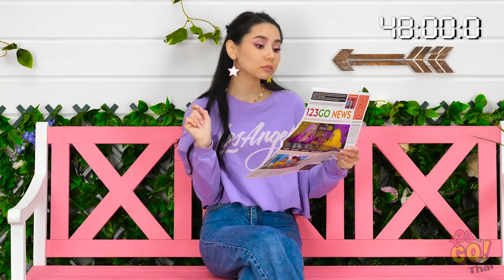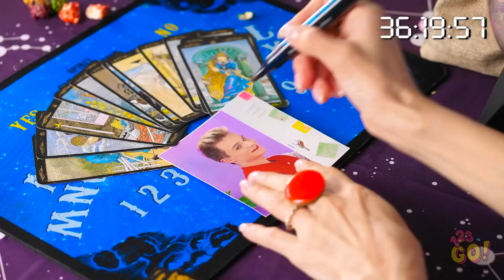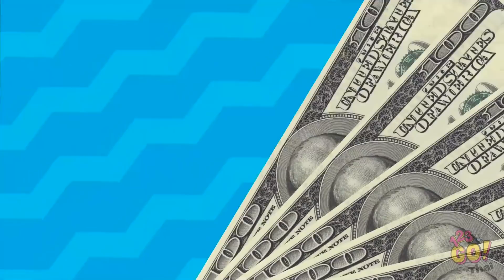วิธีหาเงิน || ใครจะหาเงินได้มากกว่าใน 24 ชั่วโมง ? สุดยอดสตาร์ทอัพ โดย 123 GO!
คุณจะทำอะไรเพื่อให้ได้เงินเร็ว บอกให้เรารู้ในคอมเมนต์หน่อย! และอย่าลืมแชร์คลิปนี้กับเพื่อน ๆ ของคุณและกดติดตามช่องของเราเพื่อดูคลิปดี ๆ แบบนี้อีก!